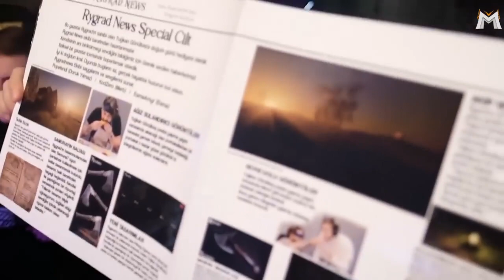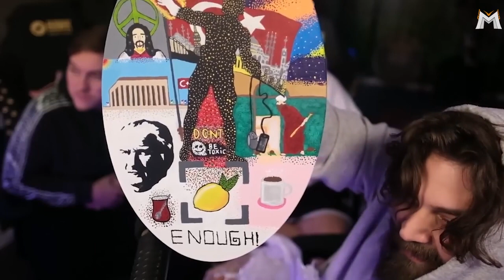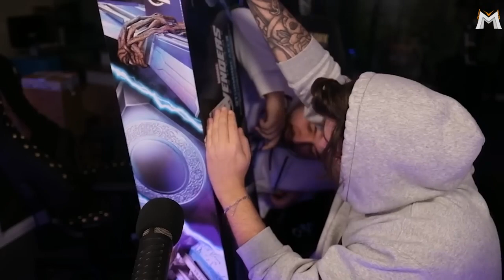Elraenn doğum günü hediyelerini açıyor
Bu videomda Elraenn doğum günü hediyelerini açıyor İyi seyirler

Videolarım hoşunuza gittiyse KANALIMA ABONE  ve BEĞENMEYİ unutmayın. Teşekkürler.